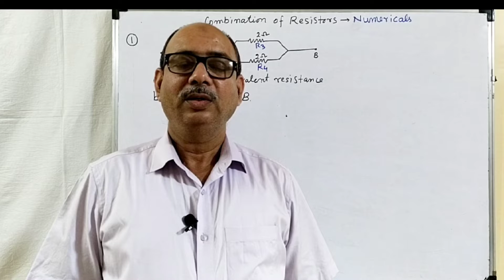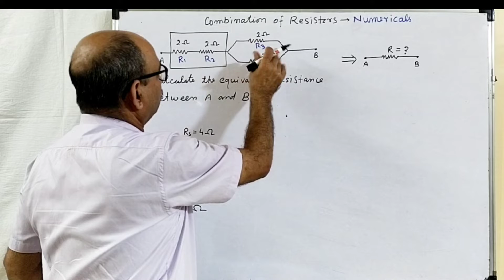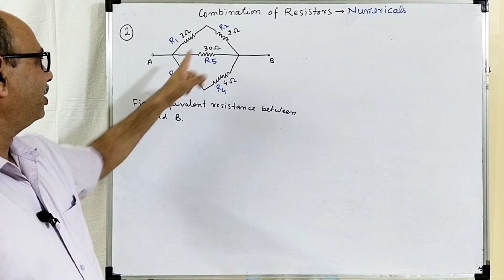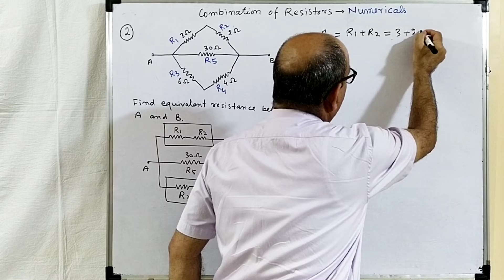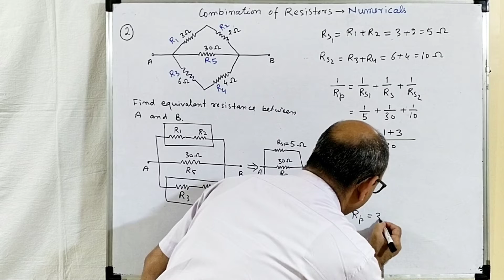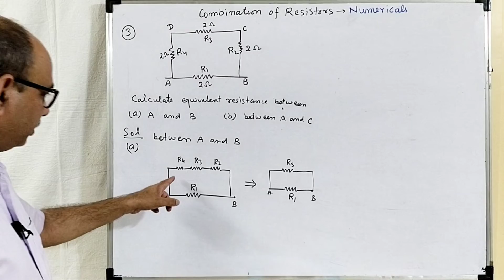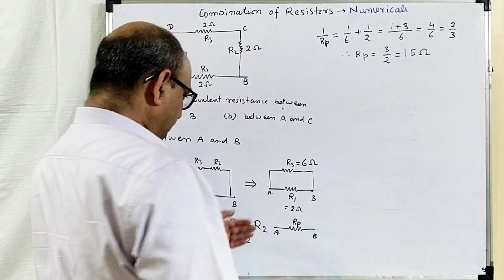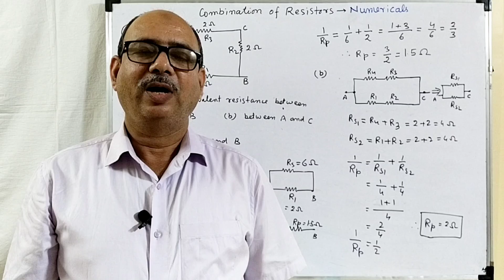Numericals | Combination of Resistors | Series and Parallel | CBSE, ICSE, State Board